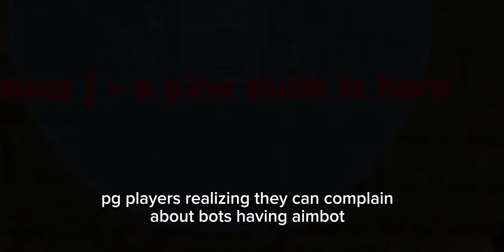[Pg3D]Goofy ah pg3d lore |Matches in a nutshell| (no clickbait)(real)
*snore*pipippipipipipippipipipii